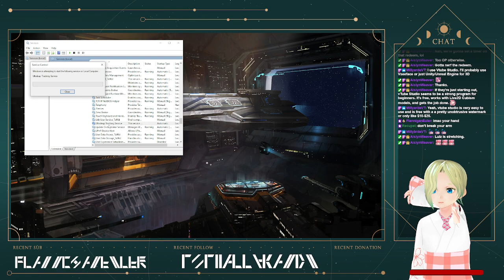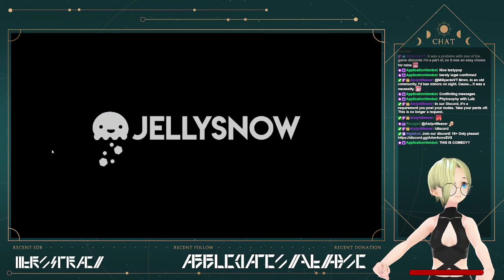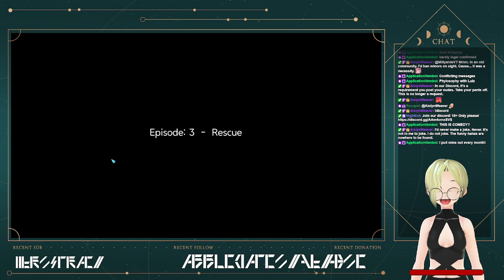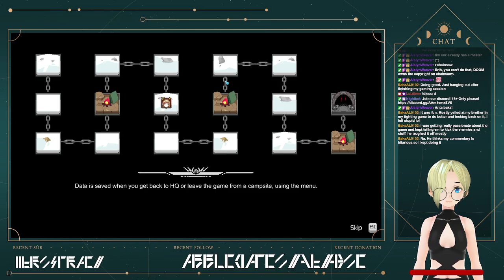[METAL UNIT #14] Metal Unit Monday! Come onnnnnnnnn down!